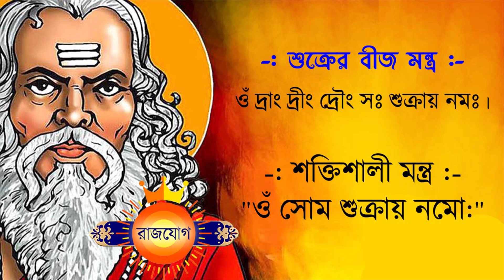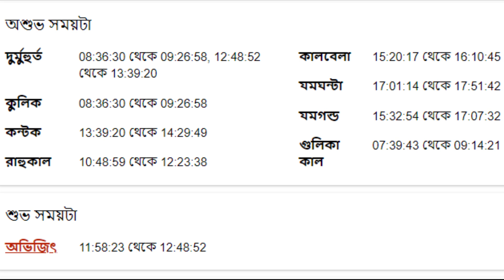বৃষ রাশি - ৭ই এপ্রিল ২০২৩ - আজকের রাশিফল - Vrishabh Rashi 7th April 2023 Ajker Rashifal - Taurus